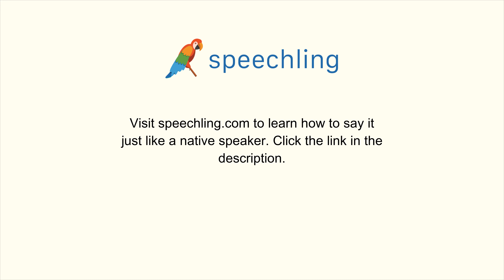How to say "Who would you like to speak to?" in Portuguese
Male Voice:
Com quem você gostaria de falar?

Male Voice Translation:
Who would you like to speak to?